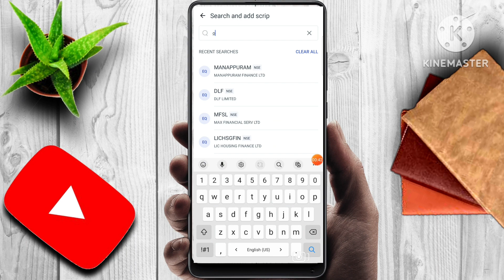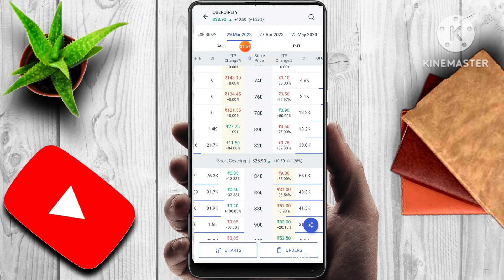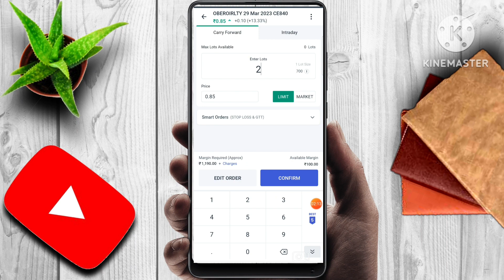OBEROIRLTY SHARE NEWS | LATEST STOCK MARKET NEWS